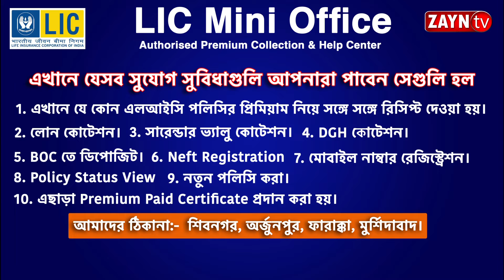কলকাতা বালুরঘাট তেভাগা এক্সপ্রেসে চলন্ত ট্রেনে হামলা,সাহায্য মিলল না রেল কর্তৃপক্ষের